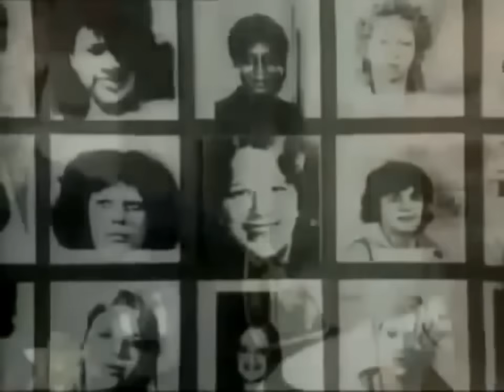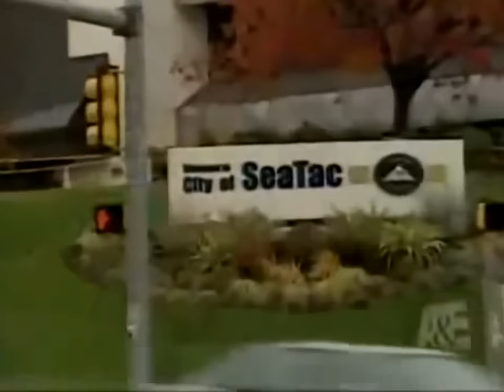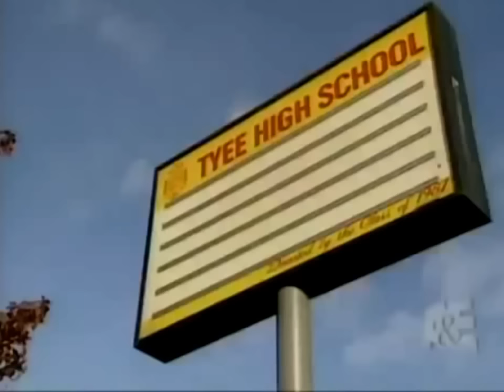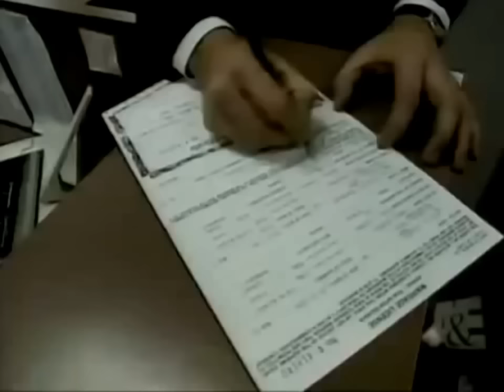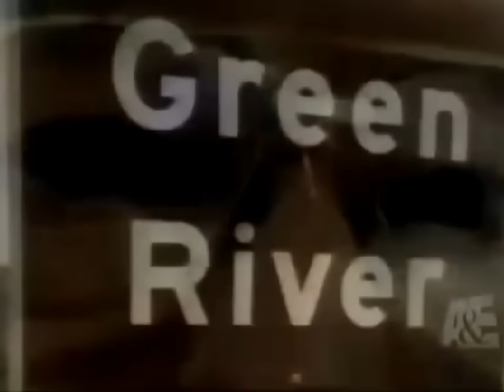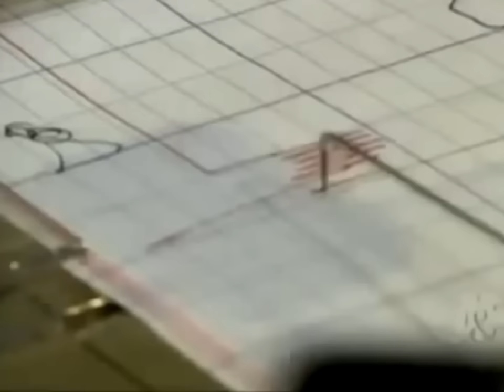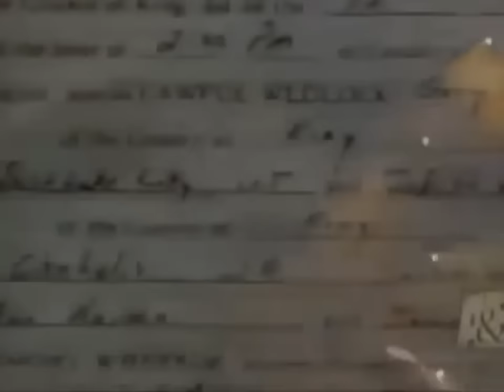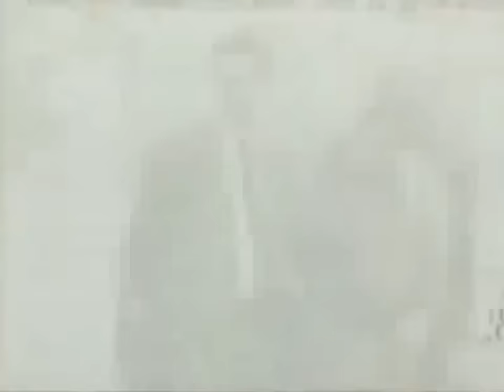90 Women Killed By Gary Ridgway : The Prostitute Killer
90 Women Killed By Gary Ridgway : The Prostitute Killer

Gary Leon Ridgway (born February 18, 1949) is an American serial killer known as the Green River Killer. He was initially convicted of 48 separate murders and later confessed to nearly twice that number. As part of his plea bargain, an additional conviction was added, bringing the total number of convictions to 49, making him the most prolific American serial killer in history according to confirmed murders. He murdered numerous women and girls in Washington State during the 1980s and 1990s.[1] Most of his victims were alleged to be prostitutes and other women in vulnerable situations, including underage runaways. The press gave him his nickname after the first five victims were found in the Green River; his identity was not known.[2] He strangled the women, usually by hand but sometimes using ligatures. After strangling them, he would dump their bodies in forested and overgrown areas in King County, often returning to the dead bodies to have sexual intercourse with them.